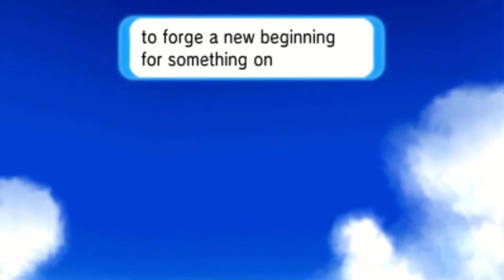Pokémon Omega Ruby & Alpha Sapphire Strains of a New Beginning